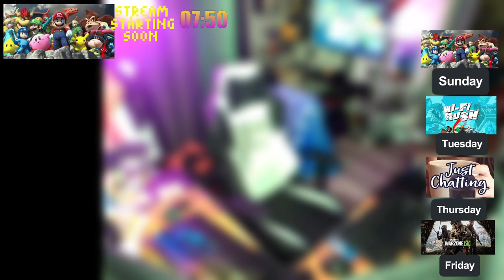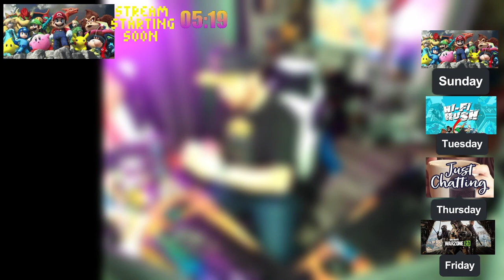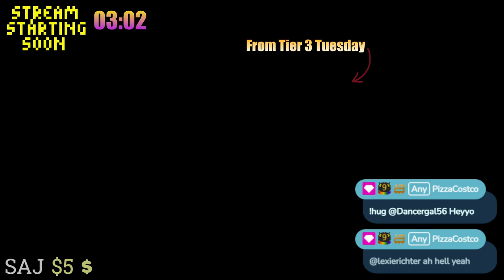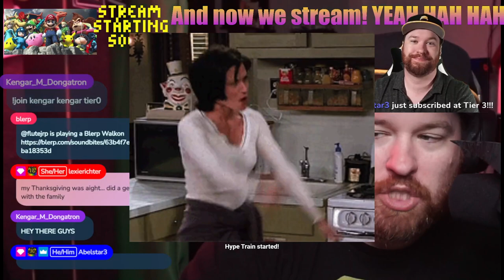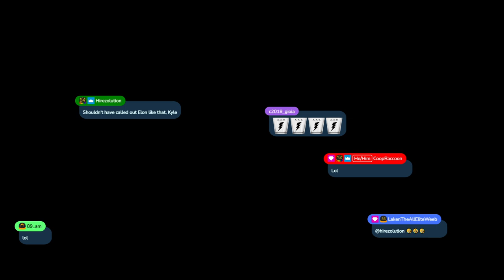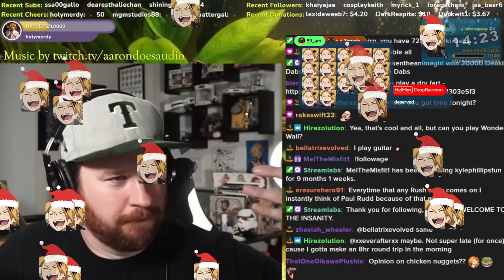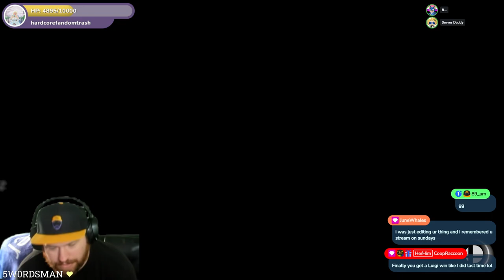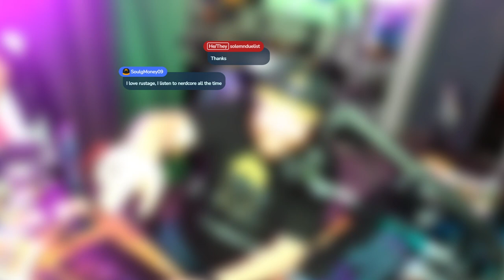🥊Kyle Phillips plays Smash Bros. with viewers! 🥊 (11-26-2023)